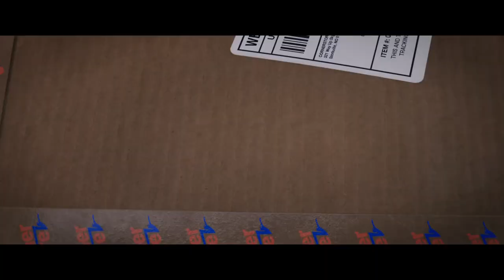STORKS | All Movie Clips and Trailers [Animated family movie] HD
STORKS | all Clips + Trailers Compilation [family animated movie 2016] HD

STORKS, directed by Nicholas Stoller and Doug Sweetland, starring  Andy Samberg, Jennifer Aniston, Kelsey Grammar, Ty Burrell, Keegan-Michael Key, Jordan Peele